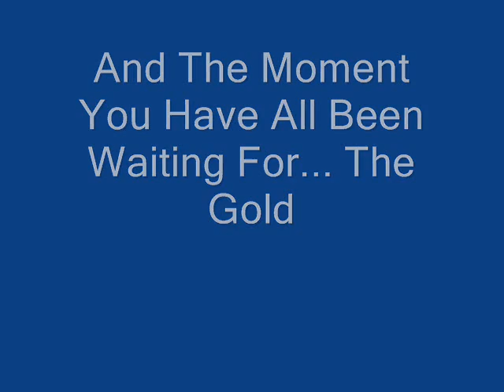Top Ten Fire Type Pokemon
what i think are the top ten fire types